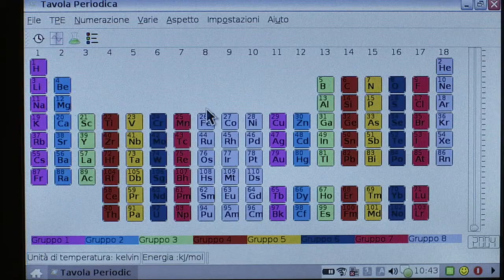Spot Asus Eeepc